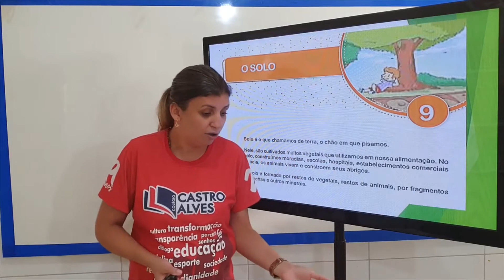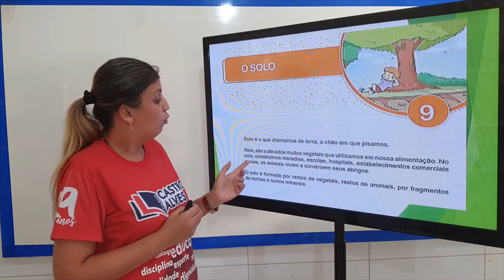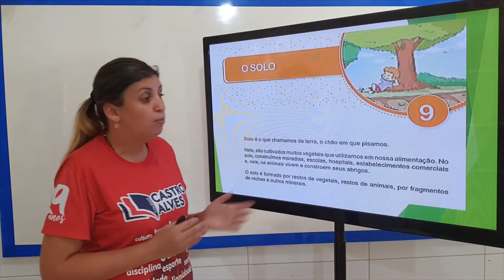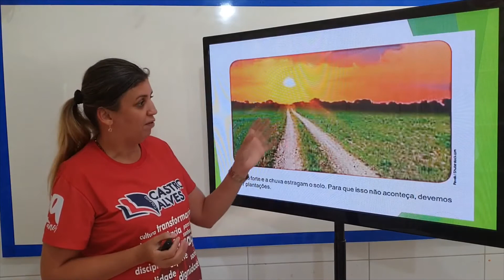O SOLO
2 ANO - CIÊNCIAS / AULA 11 / PROFESSORA: CLÉA / Colégio Castro Alves